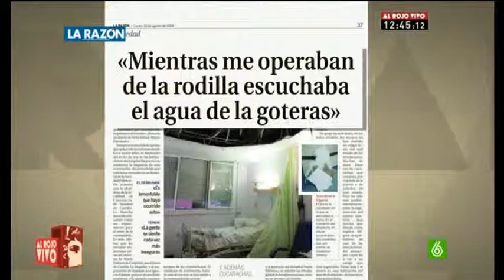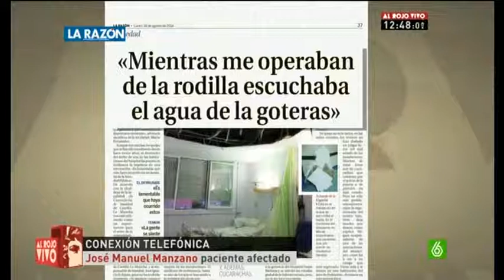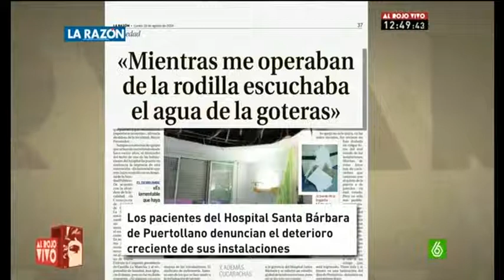Se derrumba un falso techosobre dos pacientes en el hospital de Puertollano